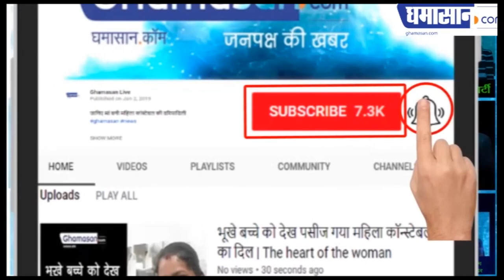नमकीन बेचने वाला हलवाई Haldiram खरीदेगा Videocone | Ghamasan Live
देखिए हल्दीराम की पूरी कहानी |